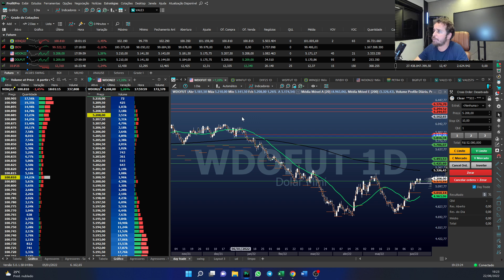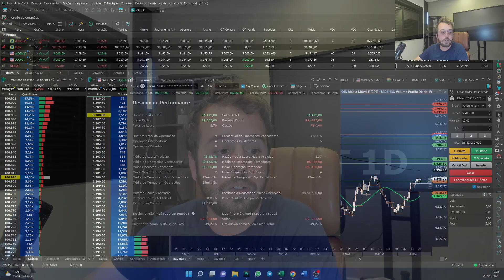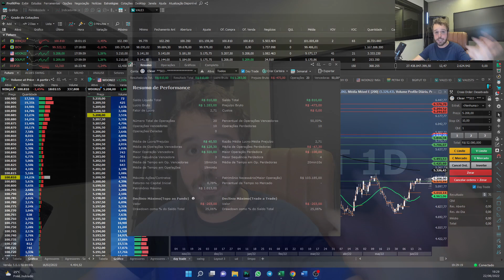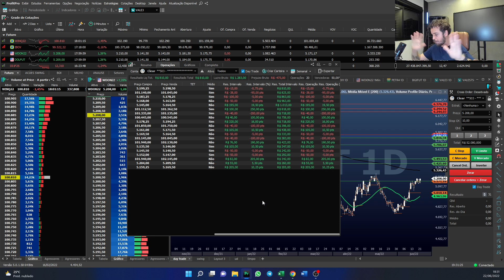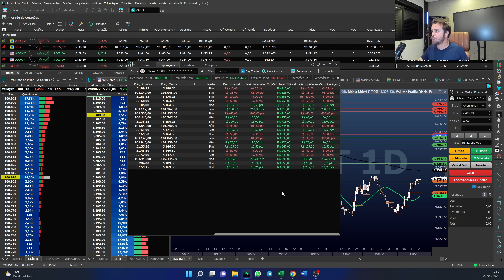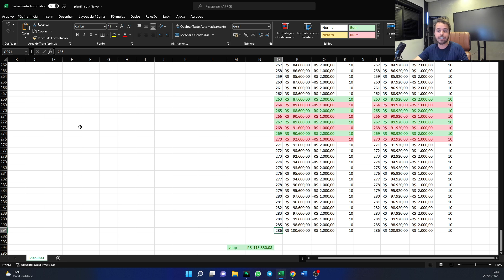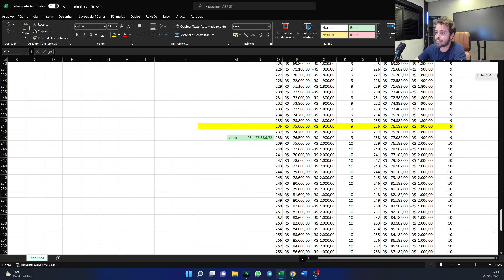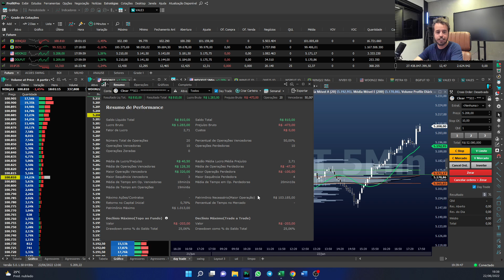COMO EU OPERO DAY TRADE PARA SER CONSISTENTE | 181 de 365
Abra sua conta na Clear Corretora e opere com corretagem e plataforma grátis

COMO EU FARIA PARA GANHAR R$100.000 NO DAY TRADE

Nessa websérie vou fazer uma releitura dos últimos 10 anos fazendo day trade, todos os momentos que eu passei para que você aprenda com meus erros e acertos.

Além de várias provas documentadas, os videos vão trazer muito conteúdo e insights.

Se inscreve ai no canal e ativa as notificações para não perder nenhum.
E deixa ai nos comentários sua opinião/sugestão.

TMj

Pesquisas relacionadas:

- viver de trade é possivel
- operar day trade
- day trade estratégias
- tudo sobre day trade
- bolsa de valores
- investir na bolsa
- bovespa
- trader profissional
- mercado financeiro
- mini dolar
- mini indice
- viver de day trade
- viver de trading
- paulo lima day trade
- paulinho lima